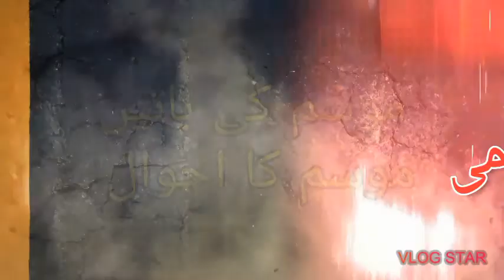Haey Garmi Rain prediction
موسم کے انداز تو بدلیں گے گرمی بھی بڑھے گی، لیکن بارش کی خوشخبری بھی ہے